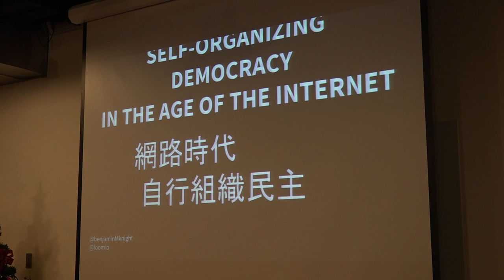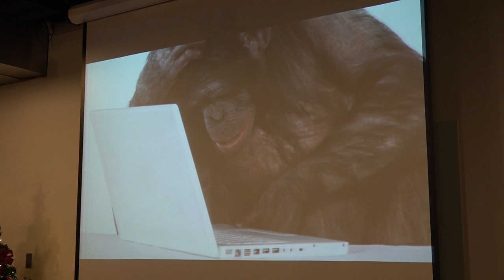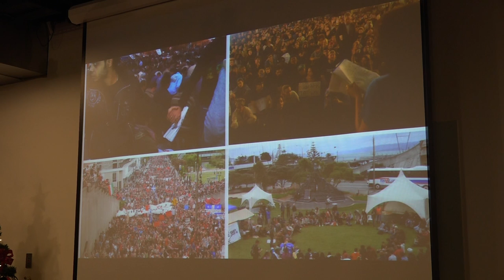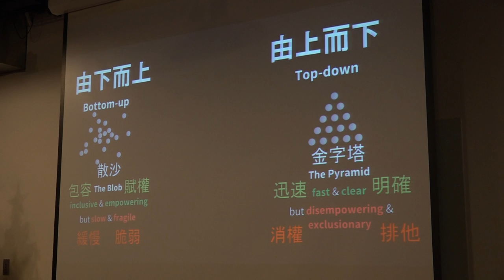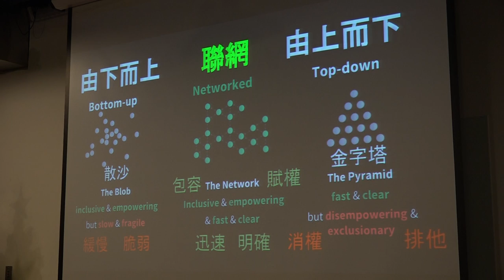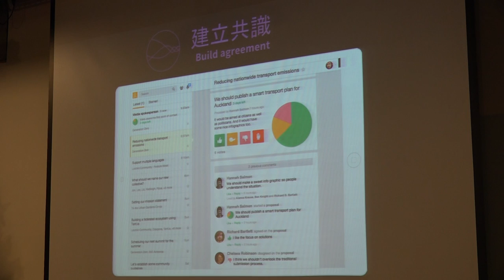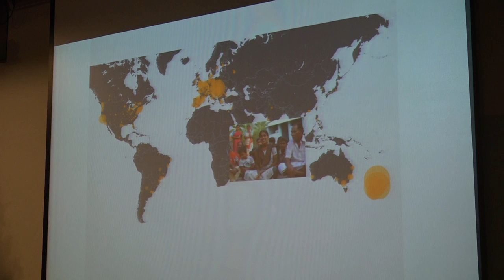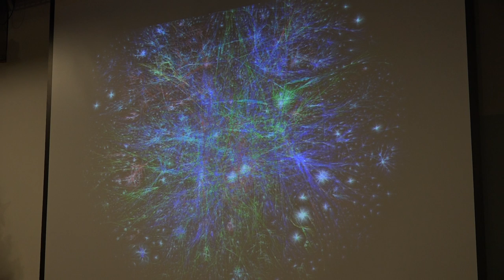Loomio、審議、動民主 - 20151209 - 網路時代，自行組織民主 - Benjamin Knight